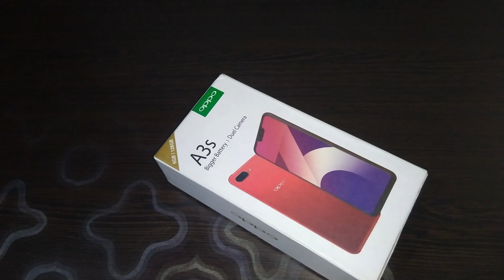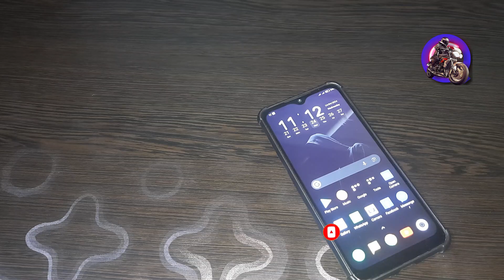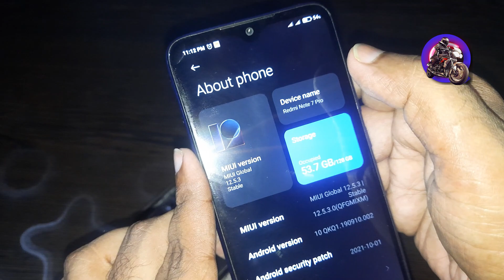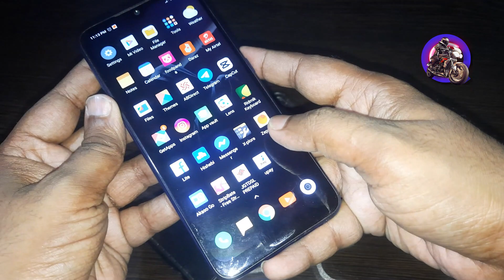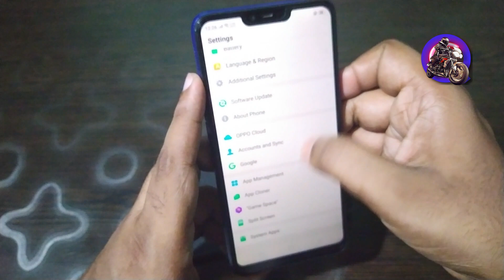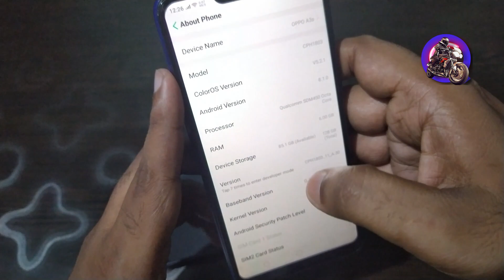পুরনো মডেল এর ফোন অনলাইন থেকে কিভাবে কিনবেন!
যারা পুরনো মডেল এর স্মার্টফোন অনলাইন থেকে কিনতে চাচ্ছেন কিন্তু সংশয়ে ভুগছেন তাদের জন্য আজকের ভিডিও। পুরনো মডেল এর ফোন অনলাইন থেকে কিভাবে কিনবেন!